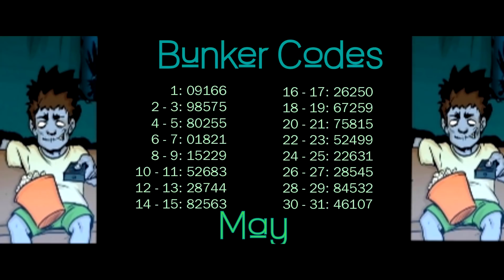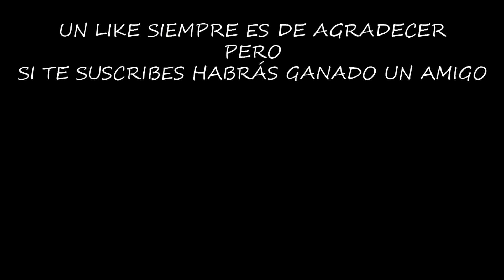UN SAQUEO BASTANTE FEO (PLAYER 7274) | LAST DAY ON EARTH: SURVIVAL | [El Chicha]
Amanece un nuevo día y tenemos otro saqueo a la vista, es importante no parar de hacerlo para subir la reputación con los saqueadores y mantener el nivel de amenaza bien alto.

¡¡¡Muchas gracias!!!